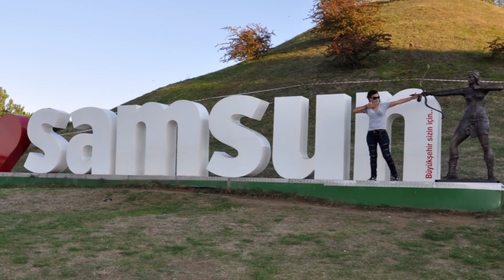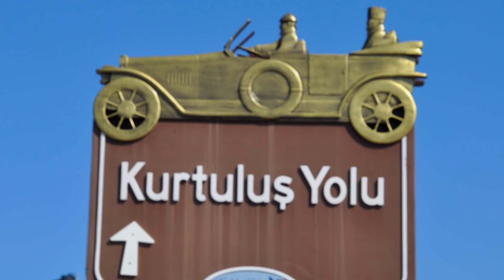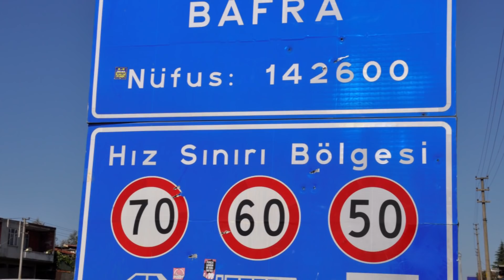Muhaxhiri ALİ VERTOP Deshmone Djemt e Ri i djegnin ne Kacolle kashte dhe ı digjnin e masakronin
Muhaxhiret e shperngulur nga Nishi, Krasniqet, Vertopet, Dragushet,, Raçishtasit, Rotkeseret, Berishet  dhe shume e shume fise te tjera te shperngulur nga trojet amtare sot e me se 100 vite  ne det te zi.
 Sirplar, Arnavut Erkeklerini Ağırlara kapatip canlı canlı yakiyolardi